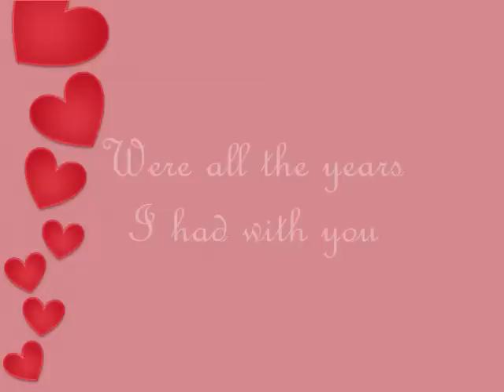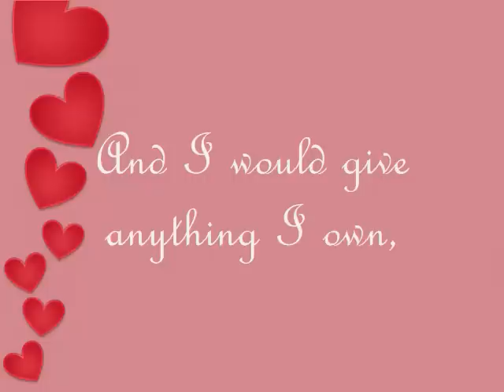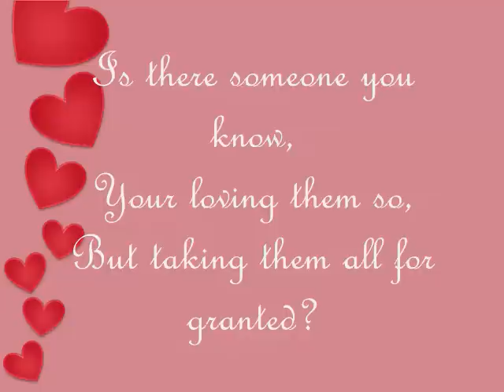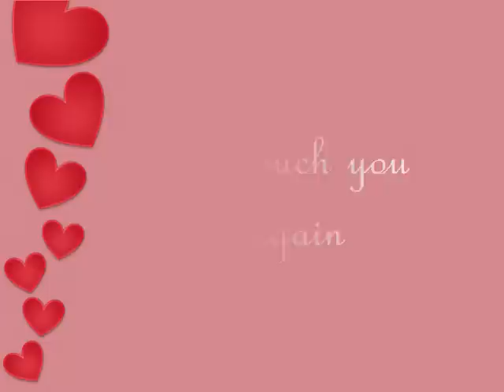Everything I Own - Aiza Seguerra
Aiza Seguerra

w/Lyrics